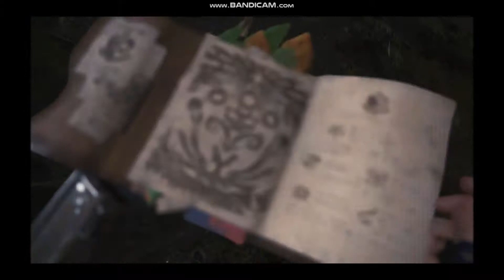MHWMulti36 Mojo Redefining the Power Couple